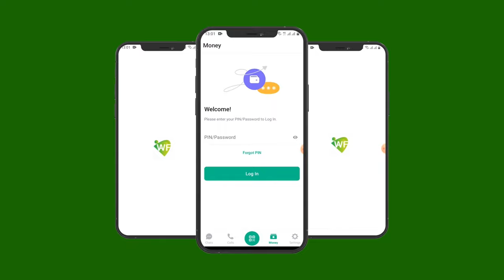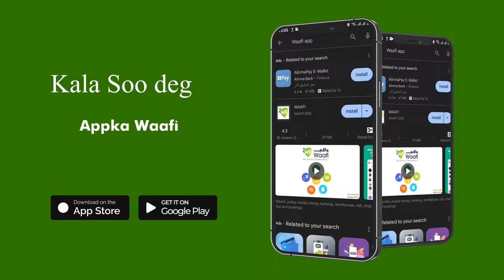"Wasiir Cali Mareexan waxaa aan leenahay khayraadka biyaha si siman dalka u gaadhsii " Waddani Awdal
"Wasiir Cali Mareexan waxaa aan leenahay khayraadka biyaha si siman dalka u gaadhsii " Rooble M. Xoosh, Waddani Awdal